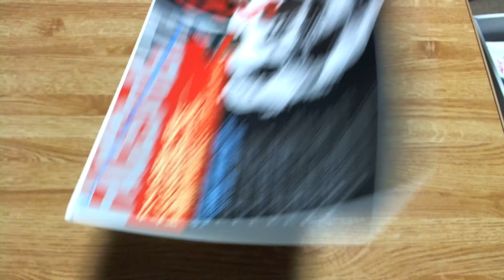【映画チラシ】 ジャンク